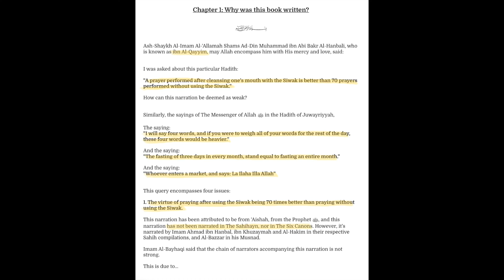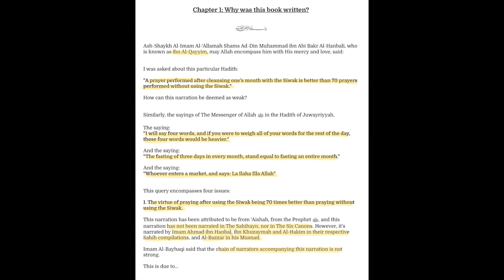Al-Imam ibn Al-Qayyim battles FakeHadith.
Let’s take a look at the queries which led Al-Imam ibn Al-Qayyim to write the book, Al-Manar Al-Munif.

Al-Manar Al-Munif Fi As-Sahih Wa Adh-Dha’if is a book written to address the issue of fabricated and weak narrations attributed to the Prophet ﷺ. Imam ibn Al-Qayyim shares what made him write on this topic, and subsequently, he lists the culprits behind FakeHadith, and offers a comprehensive insight into the literary characteristics of fabrications upon the Prophet Muhammad ﷺ.

This book is a must-read for everyone who wants to understand FakeHadith & FakeNews.

So, here we go. This is FakeHadithFridays.

Catch our weekly "book reading" of Al-Manar Al-Munif, on our Instagram stories, every Friday, to learn about the various textual characteristics of a FakeHadith, so that we can remain truthful, and purify the blessed name of our beloved, Prophet Muhammad ﷺ, from the falsifications of Hadith fabricators.